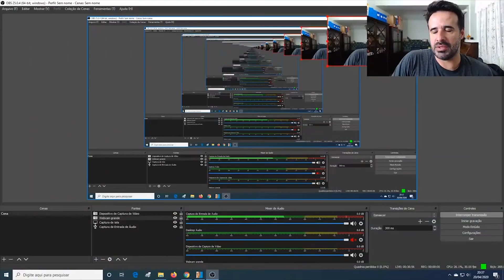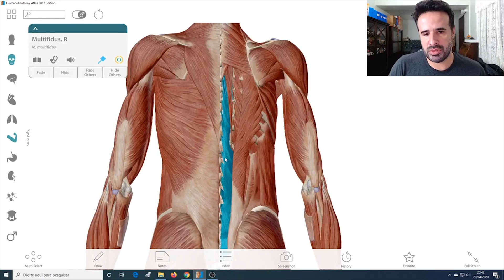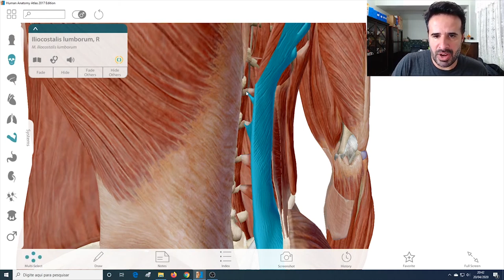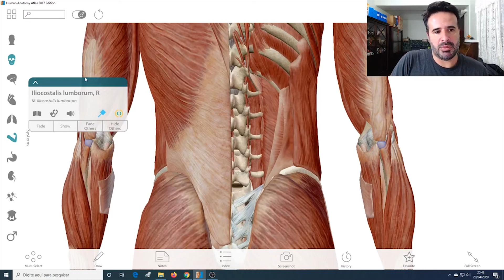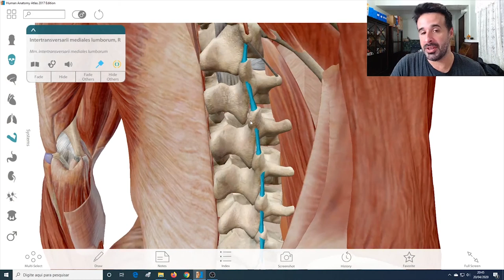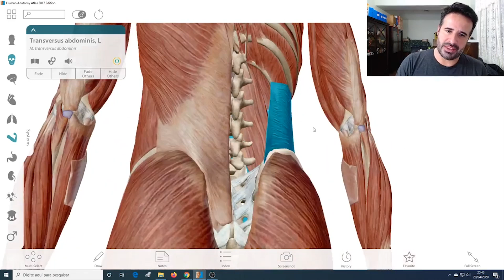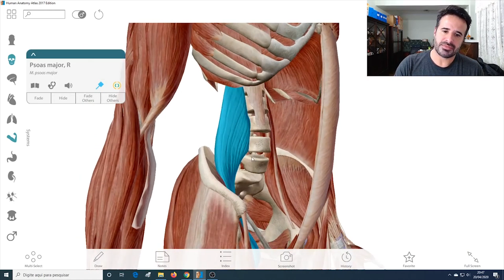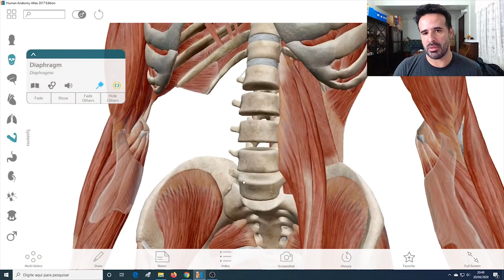MÚSCULOS QUE SE RELACIONAM COM A COLUNA LOMBAR.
Os músculos posteriores da coluna lombar compreendem vários músculos dispostos em camadas mais superficiais e mais profundas. Superficialmente, situa-se o grande dorsal, que recobre a região lombar.

Mais profundamente situam-se os músculos do dorso propriamente dito (pós-vertebrais) e é sobre eles que irei falar nessa aula de hoje, vem comigo.

Rogério Gozzi